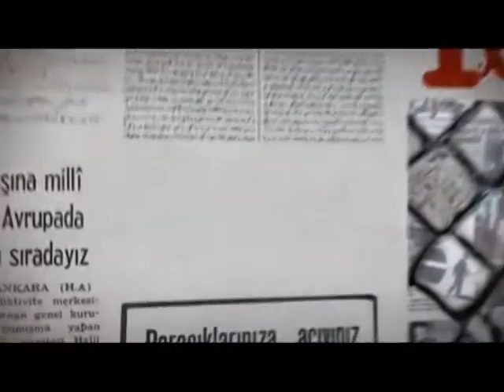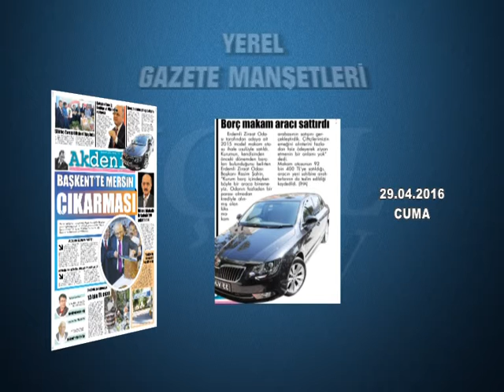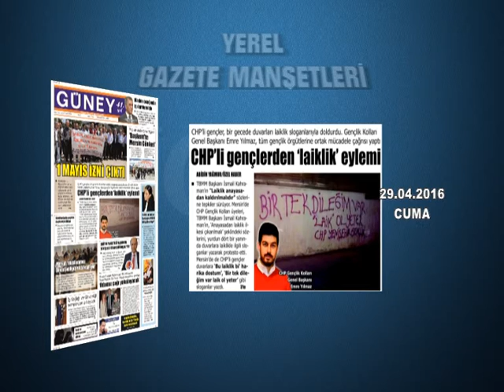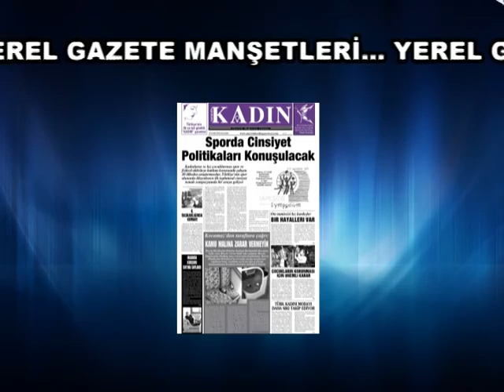GAZETE MANŞETLERİ 29.04.2016